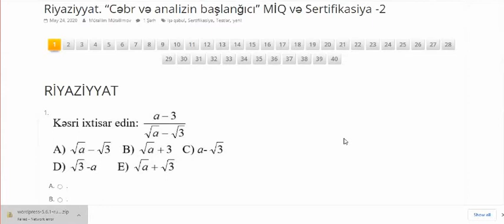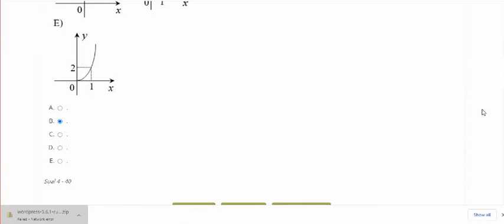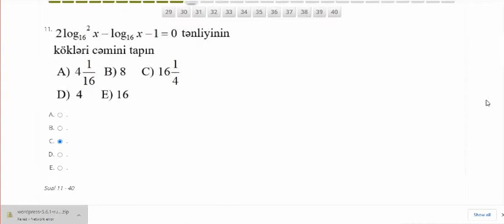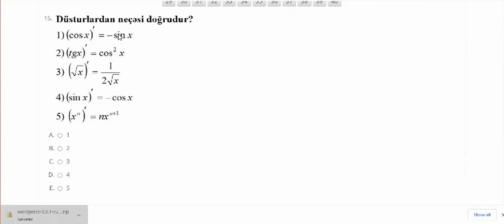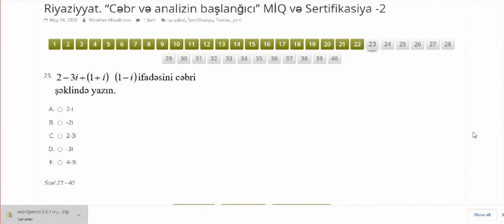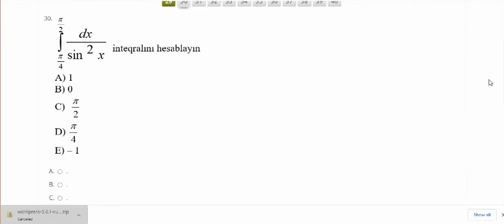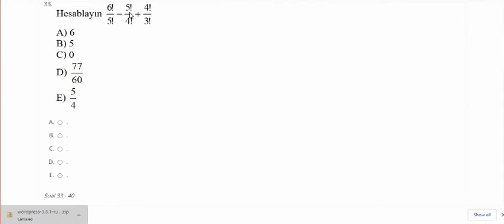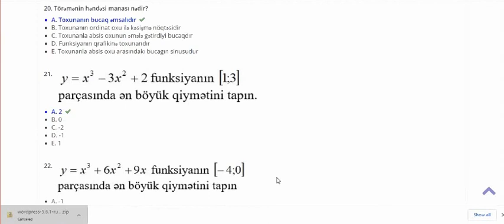Riyaziyyat.Sertifikasiya.Sınaq-2.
IX sinif buraxılış imtahanına hazırlıq.
bütün siniflər üzrə mövzu sınaqlar burada. daxil ol imtahan ver.Biliyini yoxla.